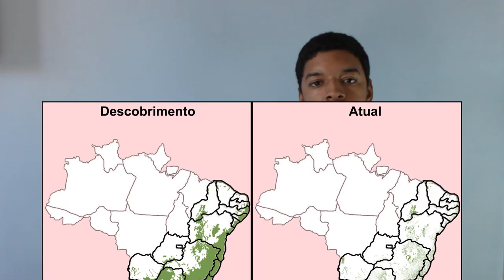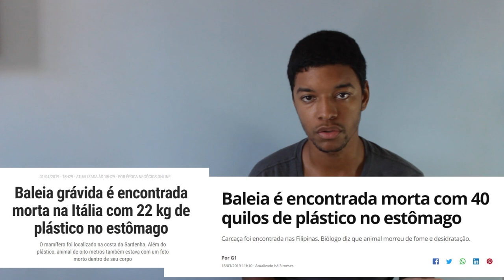Extinção de espécies - Causas e Consequências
Um milhão de espécies estão ameaçadas de extinção. É isso que diz o relatório da Plataforma Intergovernamental de Políticas Científicas sobre Biodiversidade e Serviços de Ecossistema (IPBES), que é ligada à ONU.

Esse vídeo aborda os principais motivos pra isso estar acontecendo e como isso afeta a nossa vida.

Recomendações:
Livro - A sexta extinção